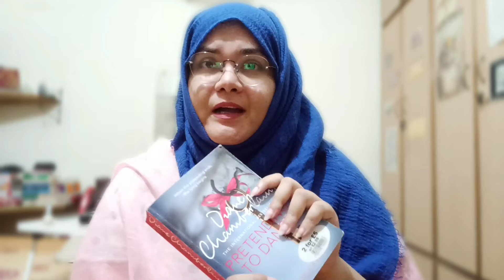Book Talk| Pretending to Dance| Diane Chamberlain| Asma Siddiqui